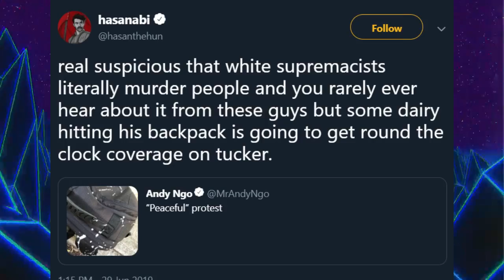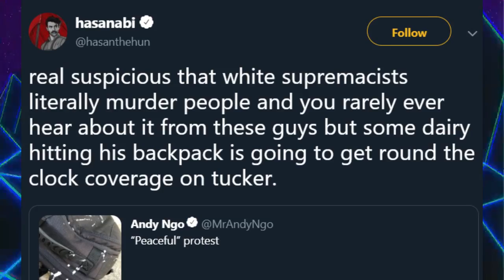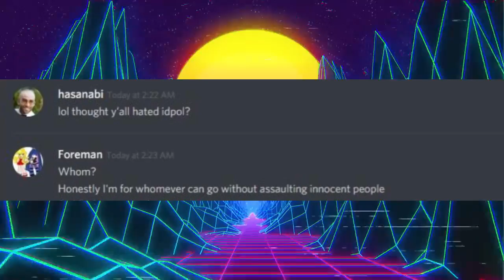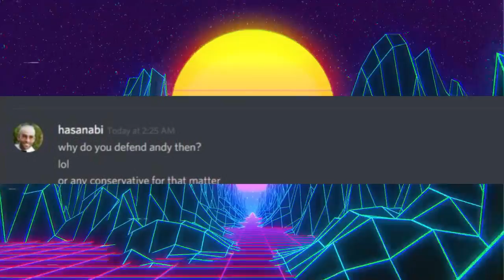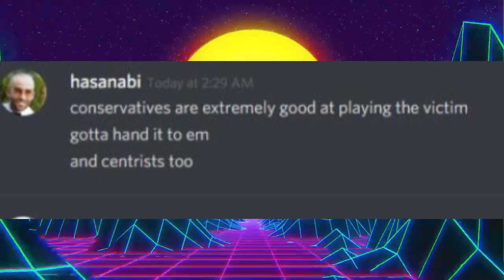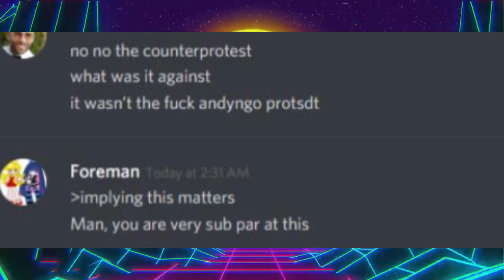Hasan and the Andy Ngo Trashfire